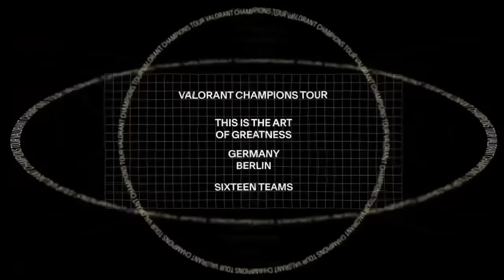Valorant History of Glitches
Valorant has been out since 2020. And no matter how hard Riot tried, bugs were always there to give the advantage to those who pay close attention.
So today we are going to dive deep into the craziest and most outrageous glitches of all time.

Now we have a Discord Server! Join here to be part of this great community and make the best Valorant content on YouTube

- SOURCES USED